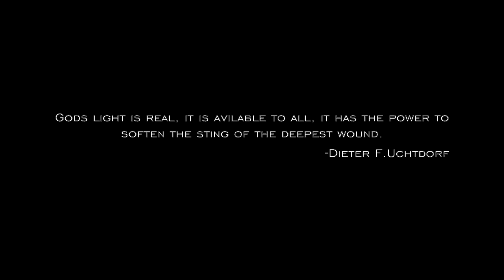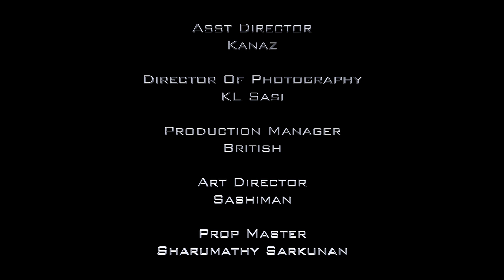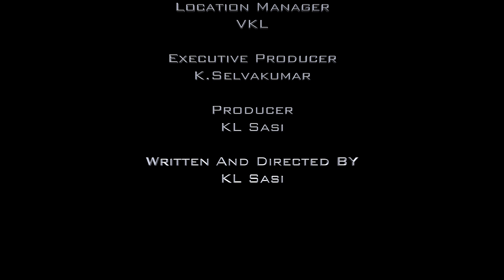NANAVAR | Shortfilm | Full Movie | Sashiman | KL Sasi | Studio Six | Kumar Production Asia | KL5451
NANAVAR a shortfilm written and directed by KL Sasi under the production of KL5451 Production and Kumar Production Asia.

Team Nanavar

Starring
Sashiman
Kanaz

Storyboard by
Sashiman

Asst Director
Kanaz

KL Sasi

Production Manager
British

Art Director
Sashiman

Prop Master
Sharumathy Sarkunan

Editing
KL Sasi

Sound Design
Studio Six

Wardrobe
Vanessa Mark

Marketing And Publicity
Kumar Production Asia

Gaffer
Thaiyalan

Location Manager
VKL

Executive Producer
K.Selvakumar

Producer
KL Sasi

KL Sasi